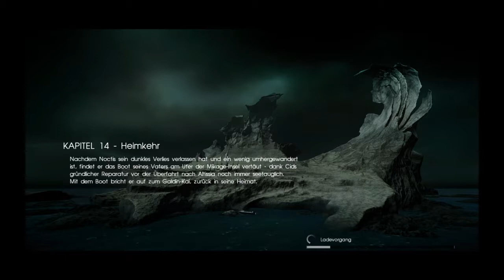Final Fantasy 15 #34 [Level 1 Run] - Die Welt des Ruins (Deutsch)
Final Fantasy 15, Final Fantasy XV, level 1 run, challenge, deutsch, german, heiler, heiler der welten, noctibert, regis, cid, cidney, luna, ignis